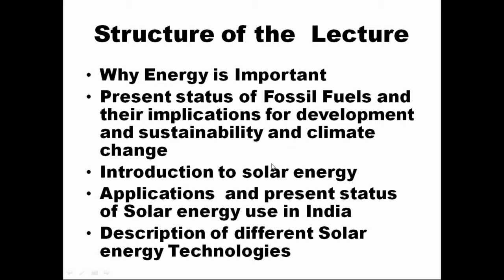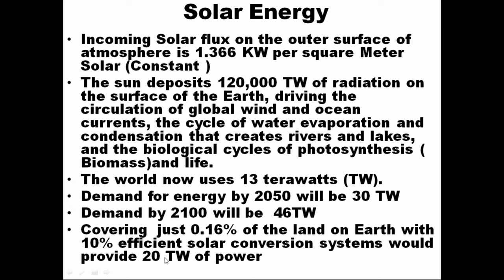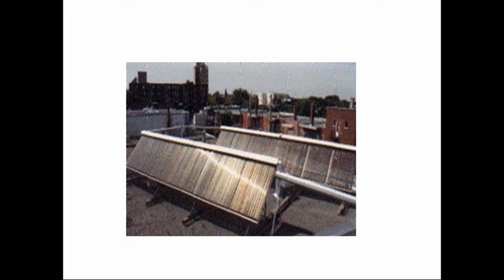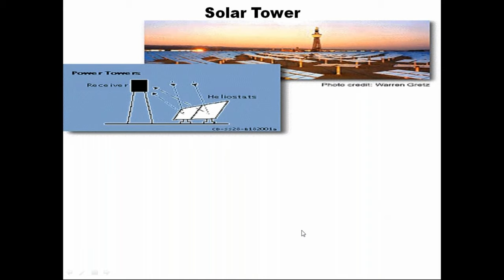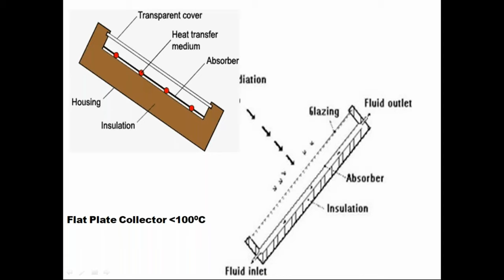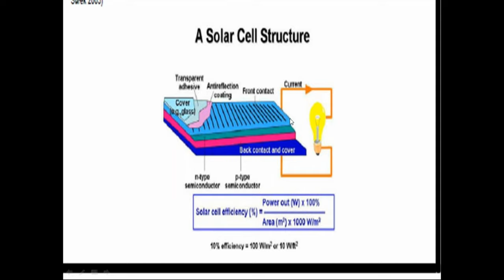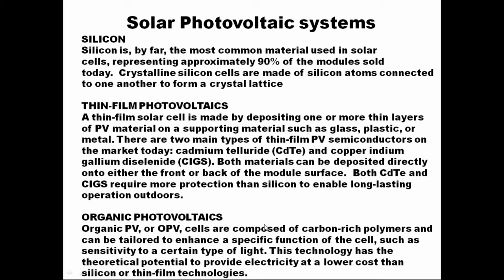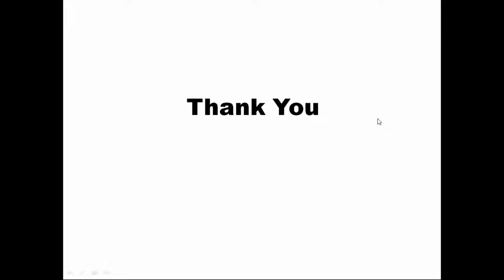Applications of Solar Energy | Prof S K Sharma in FDP on Alternative Fuels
Expert Lecture on 'Applications of Solar Energy' by Dr S K Sharma , Prof Emeritus  -Energy Research Centre, Panjab University, Chandigarh during ''Faculty Development Programme on Alternative Fuels'